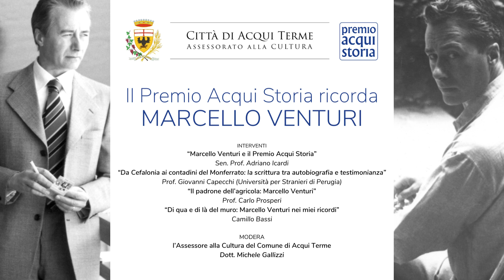Il premio Acqui Storia ricorda Marcello Venturi 2023-04-21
Il Premio Acqui Storia ricorda MARCELLO VENTURI
La vita e le opere del grande scrittore Marcello Venturi, ideatore e promotore del Premio Acqui Storia, insieme a Cino Chiodo, Piero Galliano, Ercole Tasca.
INTERVENTI
“Marcello Venturi e il Premio Acqui Storia”
Sen. Prof. Adriano Icardi
“Da Cefalonia ai contadini del Monferrato: la scrittura tra autobiografia e testimonianza”
Prof. Giovanni Capecchi (Università per Stranieri di Perugia)
“Il padrone dell’agricola: Marcello Venturi”
Prof. Carlo Prosperi
“Di qua e di là del muro: Marcello Venturi nei miei ricordi”
Camillo Bassi
MODERA
l’Assessore alla Cultura del Comune di Acqui Terme
Dott. Michele Gallizzi
INGRESSO LIBERO